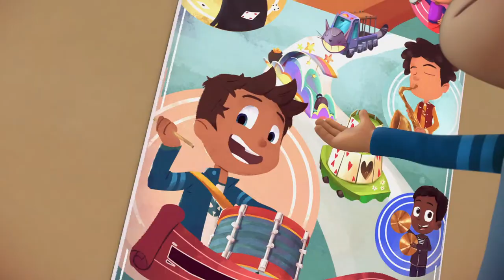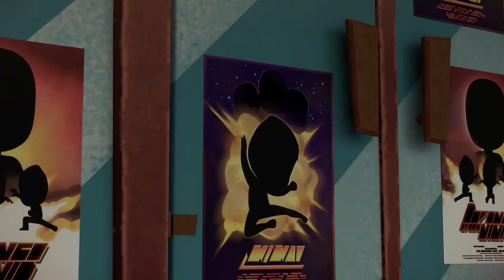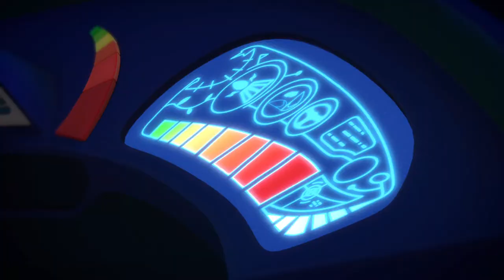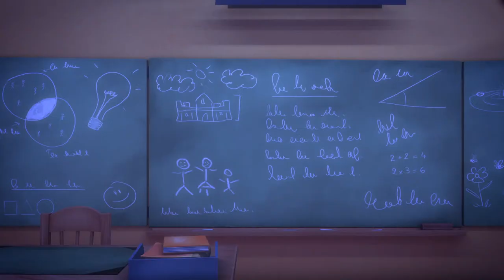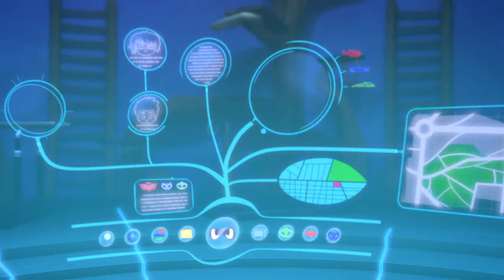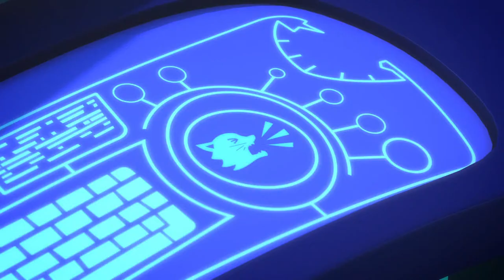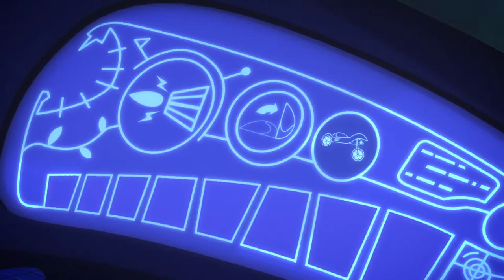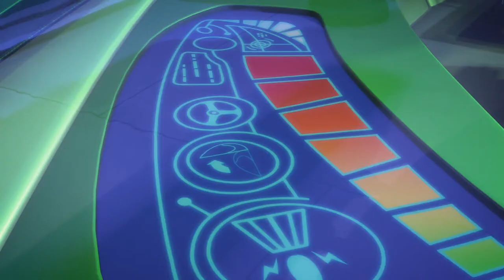PJ Masks | Season 1 LIVE 24/7 🔴 | Kids Cartoon | Video for Kids